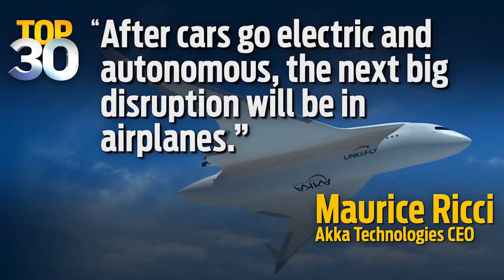A Train With Detachable Wings?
A company based in France is working on a prototype for a train-like tube that can transform into a plane. The goal is to clear up traffic at airports.